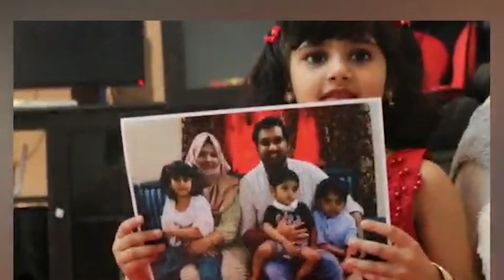YOUNGEST TO RECITE “HELLO” IN MAXIMUM LANGUAGES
The World Record of “YOUNGEST TO RECITE “HELLO” IN MAXIMUM LANGUAGES” is achieved by NAIZA MEHRIN MOHAMMAD NIYAZ on 17th September 2021 from Muscat, Oman. 5 years 7 months 19 days old Naiza Mehrin Mohammad Niyaz recited “HELLO” in 70 languages and has set a new world record for International Book of Records.